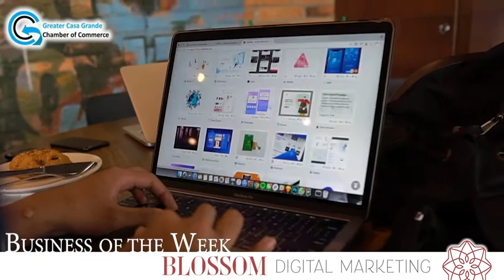Business of the Week - 07-13-20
Blossom